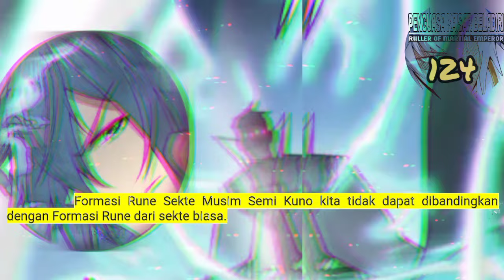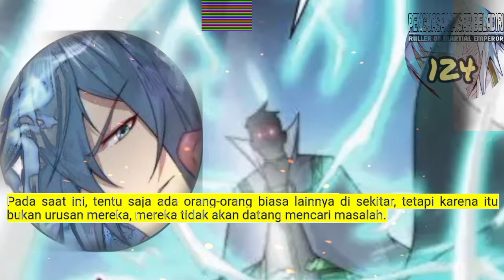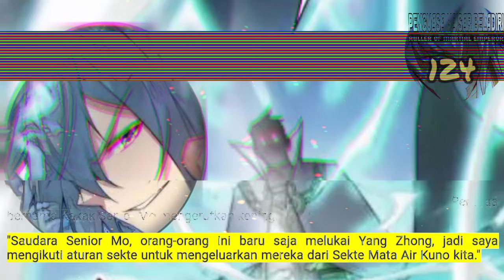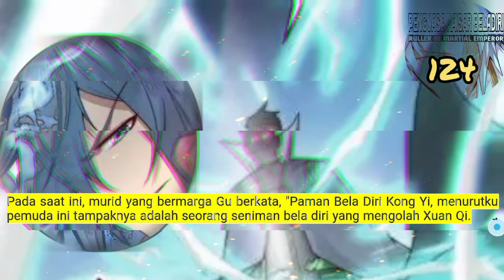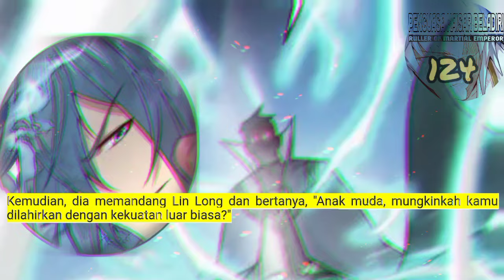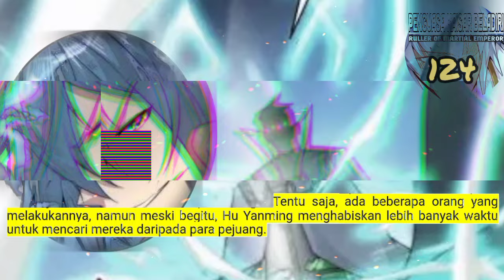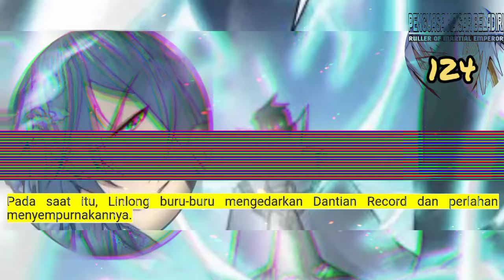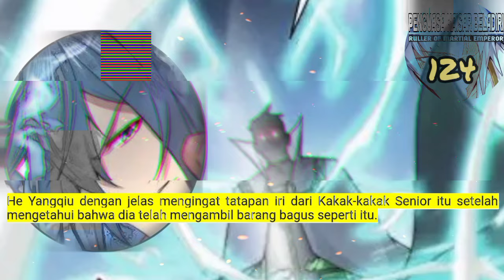Penguasa Kaisar Beladiri season 124